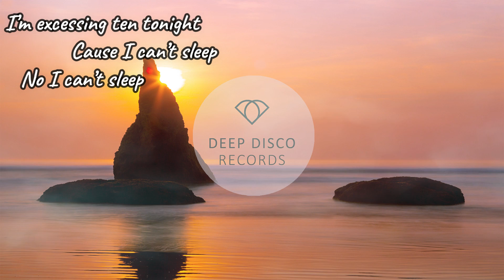Housenick - Without You